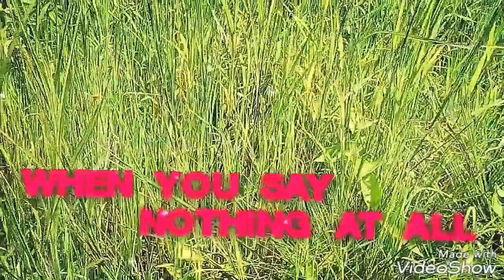When you say nothing at all. cover by-JOEL MONTEIRO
Plz use headphones or earphones.
sung by-JOEL MONTEIRO
  Edited by -Joel Fernandez